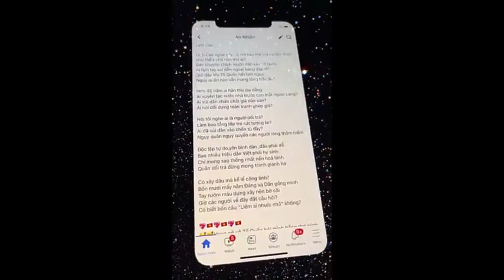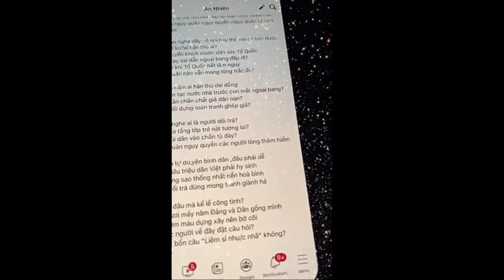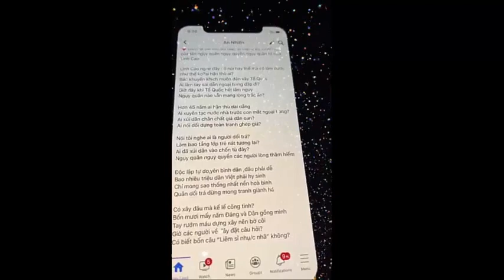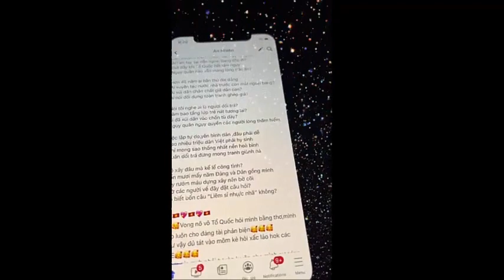Trần Thị Nga, Nguyễn Ngọc Như Quỳnh nhận ra ăn phải bánh vẽ nhân quyền xứ thiên đường thì đã muộn